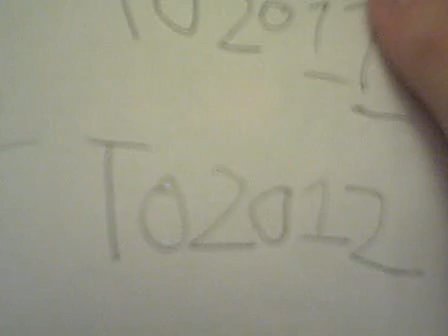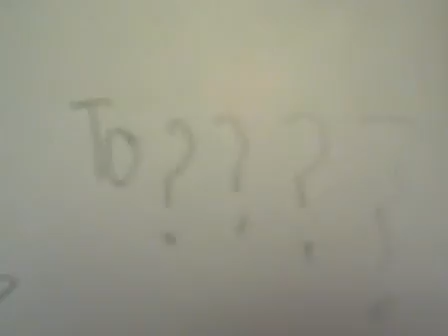Mario & Luigi travel in time (part 5/6)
IN 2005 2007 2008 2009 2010 & 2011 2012